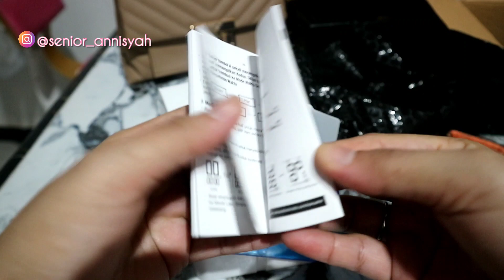SHOPEE HAUL JAM TANGGAN PINK